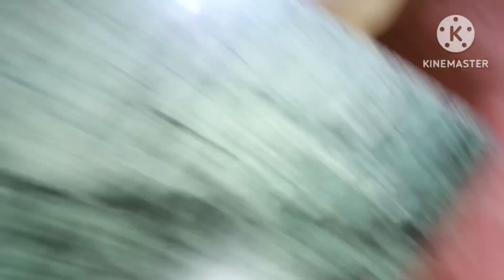ওরা আমাদের কথা শুনলো না 🙅@MitaDebnath711